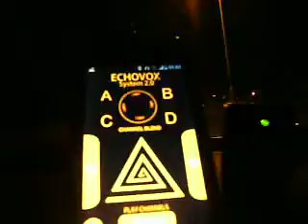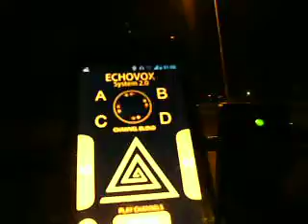ECHOVOX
First time